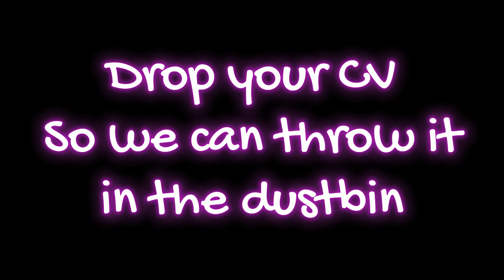Negotiable Salary In Bangladesh | আলোচনামূলক বেতন